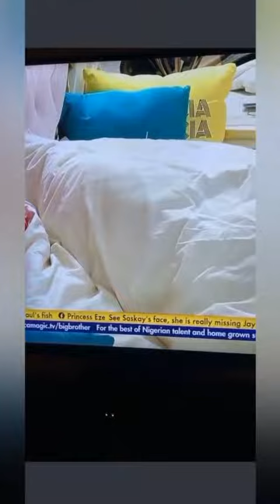BBNaija 2021.. EMMAROSE😍😍 Kissing and Cuddlng in This 🌧🌧 Weather😍😍 || BBNaija 2021 Shine Ya Eye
BIG BROTHER NAIJA SEASON 6, Hope You Enjoy Watching.